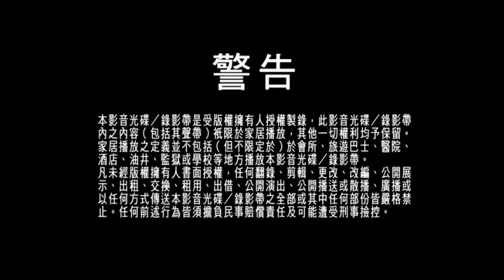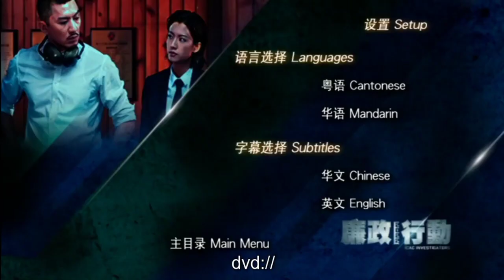Opening to ICAC Investigators 2022 (廉政行动2022) 2022 Malaysia DVD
1.Lesen Finas (Multimedia Company Address)
2.Multimedia Entertainment Sdn. Bhd. New Logo
3.TVBO Warning Screen (Chinese & English)
4.TVBI Company Limited New Logo
5.DVD Menu
6.Set Up Selection & Play All

Language: Cantonese, Mandarin
Subtitles: Chinese, English
Episode : 1-5 end